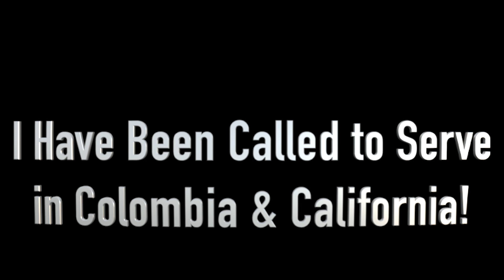It's Time to STAND OUT!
Let your LIGHT SHINE! God bless you!

ENTER THE SPREAD SUNSHINE CONTEST AND WIN A $250 AMAZON GIFT CARD

Send us a letter to:
Sunshine Mafia